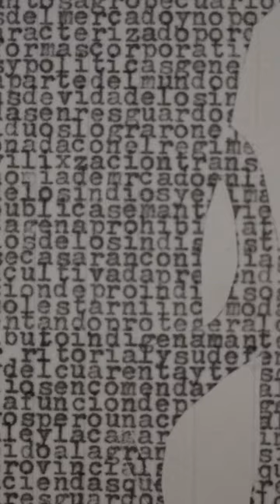Johanna Calle X "HOT SPOT"